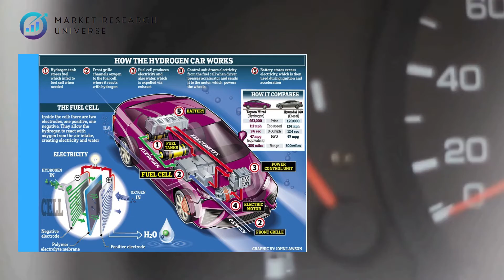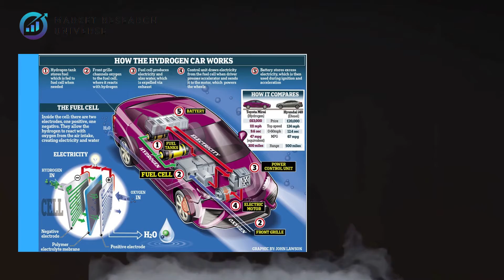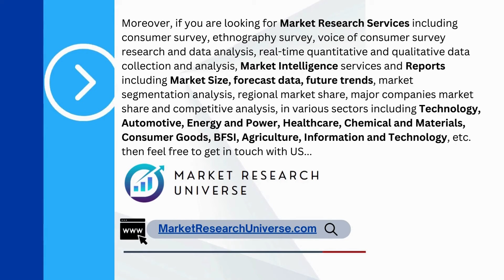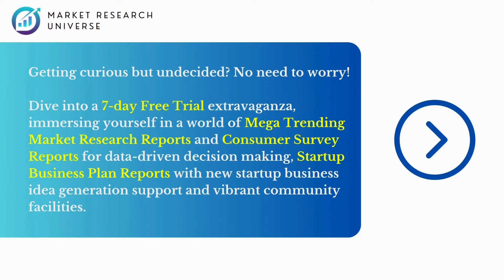Water Engine : Toyota's Game-Changing Tech for Future Mobility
IIIIIIIIIIIIIIIIIIIIIIIIIIIIIIIIIIIIIIIIIIIIIIIIIIIIIIIIIIIIIIIIIIIIIIIIIIIIIIIIIIIIIIIIIIIIIIIIIIIIIIIIIIIIIIIIIII
In this video, we are delving into Toyota's groundbreaking new technologies that are poised to completely transform the future of cars and mobility.

Join us as we explore the innovative advancements and features that Toyota has developed to revolutionize the driving experience. From electrification and autonomous driving to advanced safety systems and connected services, the possibilities are truly awe-inspiring.

Discover how Toyota's forward-thinking approach is shaping the future of transportation.

Don't miss out on this exciting glimpse into the automotive industry of tomorrow.

So, grab your seats, fasten your seatbelts, and get ready to be amazed!

OUTLINE:

00:00:00 Introduction to the Future of Mobility
00:01:13 A Leap Towards Sustainability
00:01:26 Water Engine and How it works
00:02:30 Electrification and Battery Electric Vehicles
00:02:45 Beyond Cars - The Woven City
00:03:03 Hydrogen and the Hydrogen Factory
00:03:19 Localization, Safety, and Security
00:03:29 The Future of Mobility
00:03:48 Conclusion